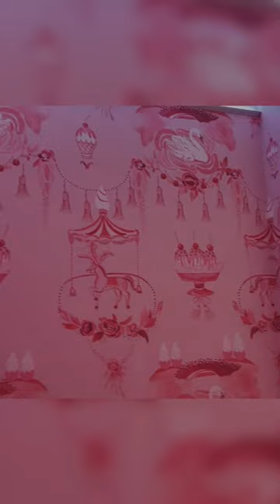Fun in museum of ice cream 😍🍦nyc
exploring the museum of ice cream in newyork.
we enjoyed a lot and there are so many fun activities. kids will definitely love it.